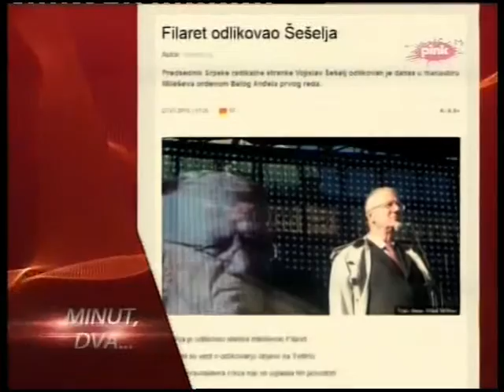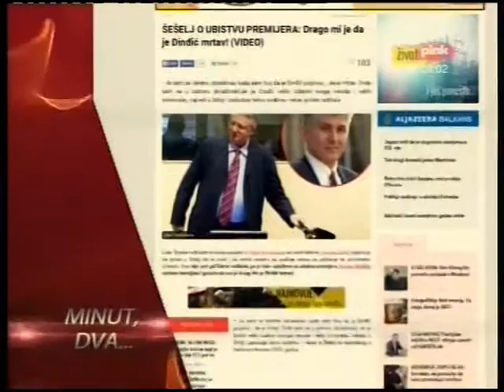Filaret odlikovao Šešelja u manastiru Mileševa